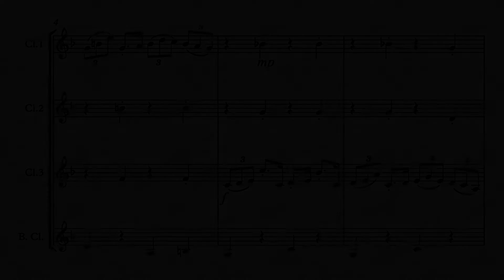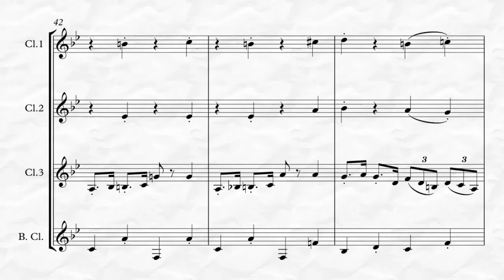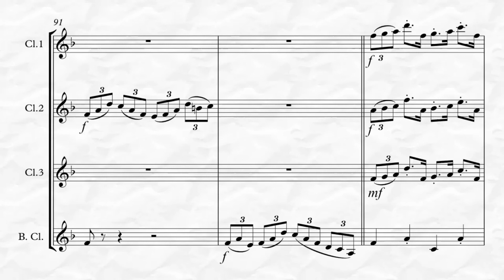Nola (for Clarinet Quartet)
“Nola” by Felix Arndt, arranged here for Clarinet Quartet by Kenneth Abeling.  This is an advanced arrangement of a timeless old-time song dedicated to the composer’s wife. It is both cute and challenging!  To listen, view in its entirety and purchase please go